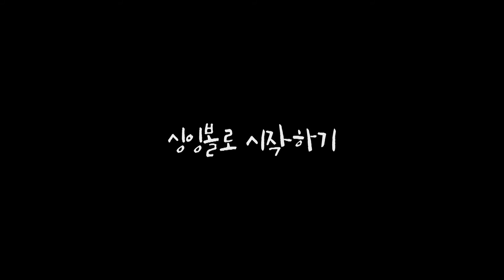[법정스님 눈길_사랑은 따뜻한 눈길, 그리고 끝없는 관심] 법정 스님의 봉순이를 아시나요?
00:00 싱잉볼로 열기
01:25 진행자 소개
02:07 눈길 10장 낭독
13:55 책 이야기 나누기
27:15 법정스님과 봉순이
31:20 마음 나누기
33:24 자애명상으로 닫기

올해는 법정 스님 열반 10주기 입니다.
법정 스님과 함께 하며 법정 스님의 말씀과 삶을 글로 옮긴 늘보(변택주)의 이야기를 듣습니다.

이번에는 '법정 스님 눈길'이라는 책을 골랐습니다.
해뜨는곳이 싱잉볼 명상으로 열어주고
눈길 책을 한 장씩 읽고
궁금증을 묻고, 웃으며 이야기 나누고
싱잉볼로 마무리합니다.

매주 목요일 업로드 됩니다.